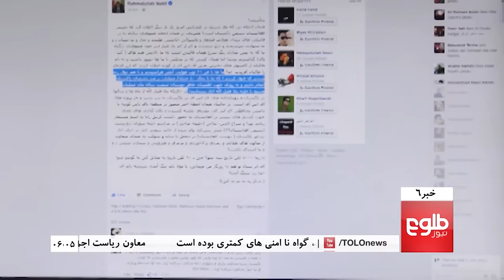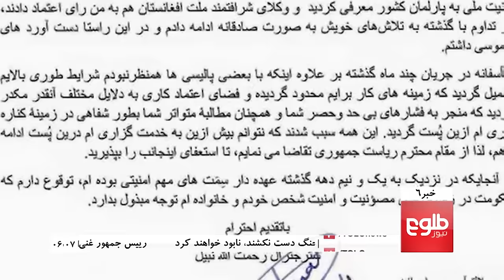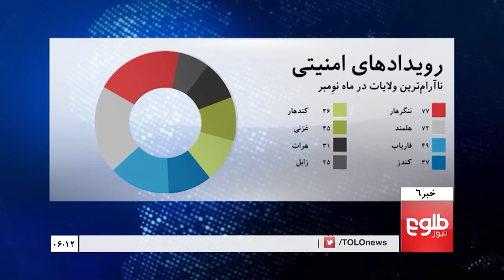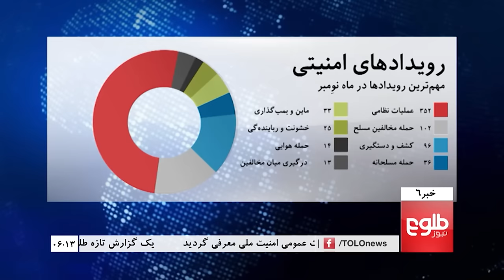TOLOnews 6pm News 11 December 2015/طلوع نیوز، ۲۰ قوس ۱۳۹۴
Top stories: Car Bomb Rocks Downtown Kabul, Ghani Rejects Rumors Spy Agency Chief Sacked at Pakistan's Request, Ghani Says Peace Talks Will Start Within Weeks

خبرهای مهم: انفجار موتر بم شهر کابل را تکان داد، غنی آوازه ها دربارۀ برکناری نبیل را به خواست پاکستان رد کرد، غنی: اعتماد کامل و یا بی اعتمادی کامل به پاکستان را سودمند نمی داند